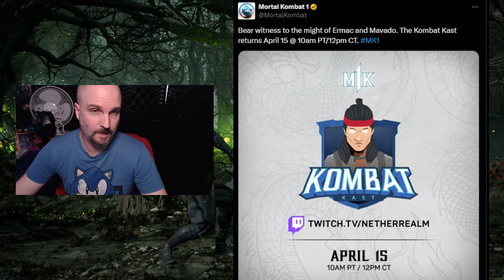The Kombat Kast Returns April 15th To Cover Ermac & Mavado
The most boring fighting game cast returns to introduce us to Ermac and Mavado on April 15th.